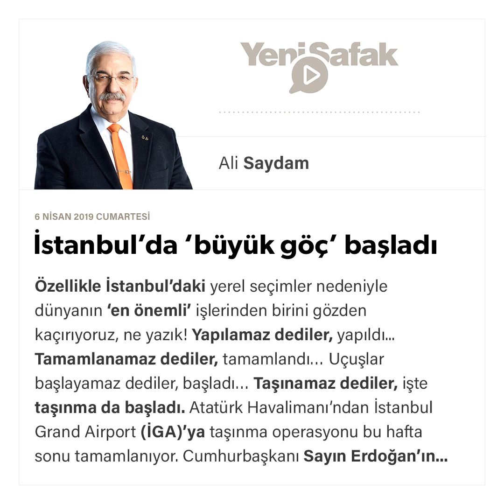Ali Saydam - İstanbul’da ‘büyük göç’ başladı - 06.04.2019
Özellikle İstanbul'daki yerel seçimler nedeniyle dünyanın 'en önemli' işlerinden birini gözden kaçırıyoruz, ne yazık!​